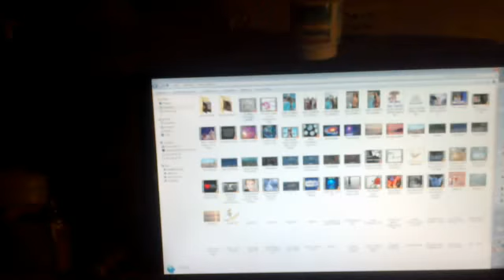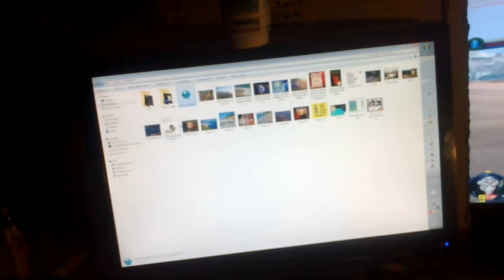postazione pc
29/08/2012
00:48
siamo ancora in game troppo bello ritonare come i vechi tenpi ha giocare e ha divertirmi con gli amici troppo figo posso stare quanto voglio in gam non ci sono limiti di orario vi ringrazio raga